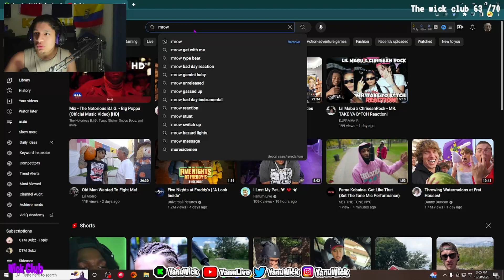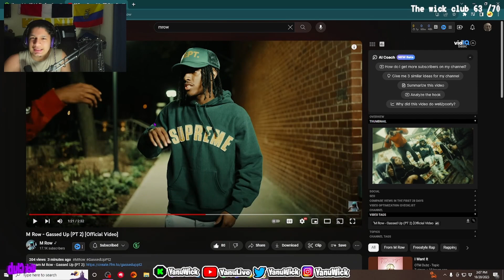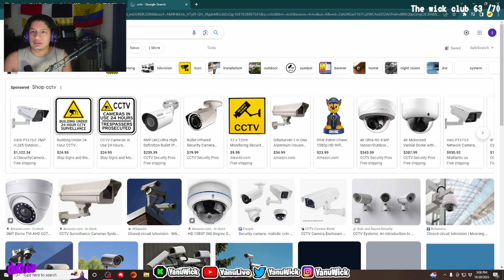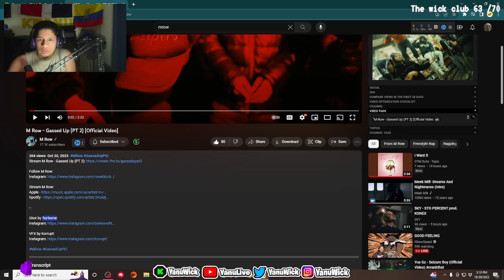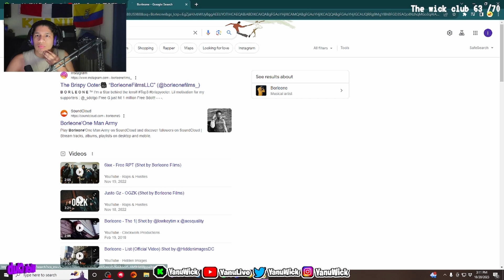Civilian Reacts to M Row - Gassed Up (PT 2) [Official Video]